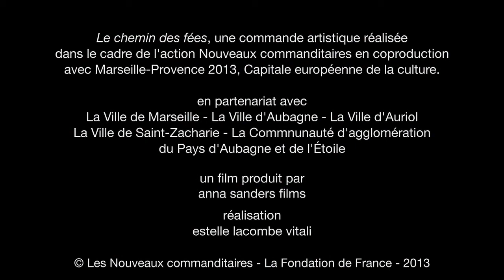Documentary: Lucy + Jorge Orta: Le chemin des fées (2013)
Spirits of the Huveaune (Le Chemin des Fées) by Lucy + Jorge Orta, a 30km parcours of public sculptures across four French municipalities that invite people to rediscover the Huveaune river's rich cultural heritage.

The five Spirits of the Huveaune, feminine figures cast into bronze, are situated along the Huveaune river valley between the spring, deep in the Provence Alps, and the estuary at the Mediterranean, the ancient sea port of Massilia. The legendry, supernatural and the imaginary are the artists' sources of inspiration collated from historical texts, local legends and stories recounting the feminine presence associated with the Huveaune river and the valley.

The spirits invest each site as genii loci, weaving a link between the past and present. Referring to the universal water cycle, Le Chemin des Fées aims to raise public awareness of environmental issues related to the river's fate, particularly water management in the future, there as elsewhere.

Chemin des Fées was commissioned by the Association Rives et Cultures for Marseille-Provence 2013 European Capital of Culture, and Fondation de France programme Nouveaux commanditaire.